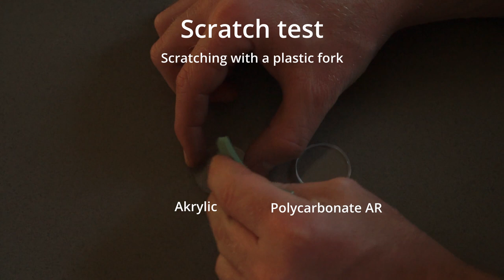NVG sacrificial lens durability test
Comparing an Akrylic sac lens to AR treated Polycarbonate.